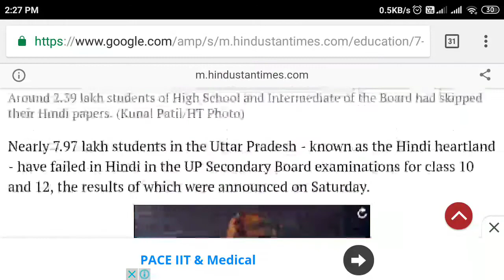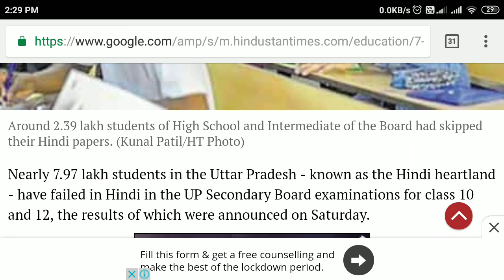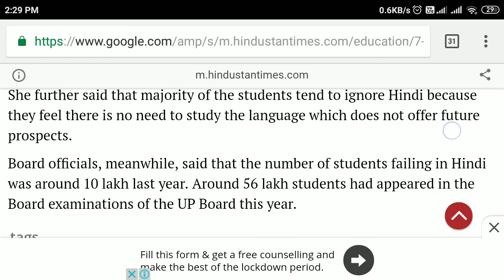Students fail in hindi language that's unbelievable